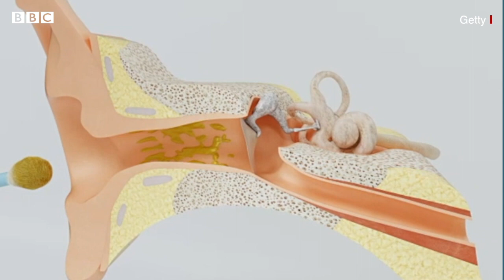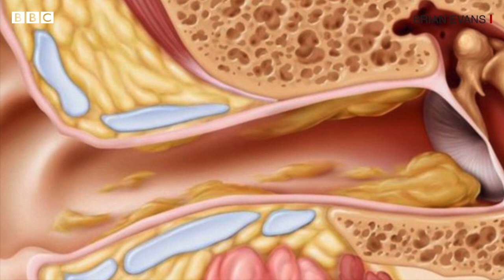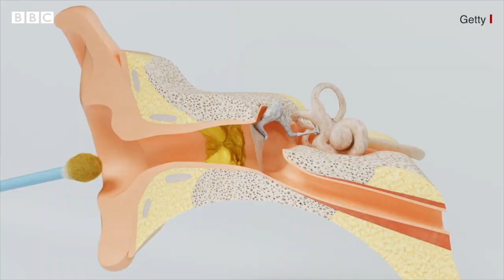Ear Wax and Cleaning: ਕੰਨ ਦੀ ਮੈਲ ਕੀ ਹੈ ਅਤੇ ਇਸ ਨੂੰ ਸਾਫ਼ ਕਰਨ ਦਾ ਵਧੀਆ ਤਰੀਕਾ ਕੀ ਹੈ | 𝐁𝐁𝐂 𝐍𝐄𝐖𝐒 𝐏𝐔𝐍𝐉𝐀𝐁𝐈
ਈਅਰਵੈਕਸ ਜਾਂ ਕੰਨ ਦੀ ਮੈਲ, ਬਹੁਤ ਸਾਰੇ ਲੋਕਾਂ ਨੂੰ ਇਸ ਤੋਂ ਘਿੰਨ ਆਉਂਦੀ ਹੈ।
ਪਰ ਸੱਚ ਇਹ ਹੈ ਕਿ ਈਅਰਵੈਕਸਸ ਸਾਡੇ ਸਰੀਰ ਵਿਚੋਂ ਇਕ ਅਜਿਹਾ ਕੁਦਰਤੀ ਰਿਸਾਵ ਨਿਕਲਦੀ ਹੈ, ਜਿਸਦਾ ਇਕ ਮਹੱਤਵਪੂਰਣ ਕਾਰਜ ਹੁੰਦਾ ਹੈ।
ਇਸ ਲਈ ਇਸਨੂੰ ਸਾਫ਼ ਰੱਖਣਾ ਕੁਝ ਅਜਿਹਾ ਨਹੀਂ ਜੋ ਤੁਹਾਨੂੰ ਹਲਕੇ ਤਰੀਕੇ ਨਾਲ ਲੈਣਾ ਚਾਹੀਦਾ ਹੈ।
ਬ੍ਰਿਟਿਸ਼ ਈਐਨਟੀ ਸਰਜਨ ਗੈਬਰੀਅਲ ਵੈਸਟਨ ਤੁਹਾਡੇ ਕੰਨਾਂ ਨੂੰ ਸਾਫ਼ ਰੱਖਣ ਦੇ ਸਭ ਤੋਂ ਵਧੀਆ ਅਤੇ ਭੈੜੇ ਤਰੀਕਿਆਂ ਦੀ ਖੋਜ ਕੀਤੀ ਹੈ।